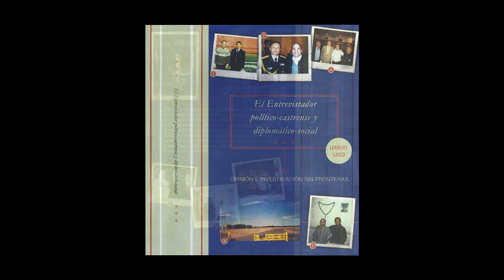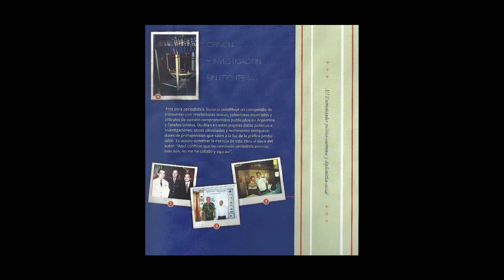Andrea Prodán entrevistada por Leandro Gasco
Leandro Gasco entrevista exclusiva con la Doctora Andrea Prodán. Audio exclusivo Leandro Gasco, En Contacto Producciones Internacionales. Esta nota reveladora puede leerse en el libro de Leandro Gasco denominado: “El entrevistador político-castrense y diplomático-social” con subtítulo: “Opinión e investigación sin fronteras” que fue publicado por RG Ediciones. Comenzó a los 14 años en la producción independiente y en la conducción radial en Buenos Aires, Argentina. Desde niño en base a la experiencia práctica sumada a la formación superior en periodismo y locución, condujo y produjo programas propios en distintas emisoras de AM y FM, valorizando siempre la independencia, el espíritu crítico y el contribuir a la difusión y el reconocimiento de figuras valientes e innovadoras en distintos quehaceres, algo que también se plasma en sus seis libros editados.
*En junio de 2013 Leandro Gasco publicó “El entrevistador político-castrense y diplomático-social” con subtítulo: “Opinión e investigación sin fronteras”. Esta obra periodístico-literaria constituye un compendio de entrevistas con revelaciones, coberturas especiales y artículos de opinión publicados en Argentina y Estados Unidos. Desfilan en esas páginas datos políticos e investigaciones y testimonios de protagonistas que salen a la luz de la gráfica perdurable. Desde el internarse por 10 días en el medio del Chaco Paraguayo para descubrir si existía una base militar, hasta investigar una antena acústica que emitía ondas desde el Sur Argentino hasta Alaska u homenajear a héroes de Malvinas con entrevistas que se publicaron de Estados Unidos al continente Asiático, entre otros. El nombre de Leandro Gasco aparece mencionado en el artículo “Bienvenidos oficialmente al estado de vigilancia global” por la Revista de CAL, Negocios Inmobiliarios de San Sebastián de los Reyes, España, al tomarse una de sus notas de investigación publicada: “Y desde el lado de USA, lea el interesante artículo que Leandro Gasco publicó titulado: Nuevos métodos de inteligencia y el espionaje global con drones” (SIC) , para luego transcribirse parte del texto periodístico en el medio que circula en Europa. Como se da cuenta en el libro hay investigaciones como el asesinato del soldado Carrasco con el fin de que desaparezcan las reservas militares y el servicio militar que unía clases sociales en Argentina; entrevistas únicas a la empresaria Nelly de Blaquier, al prelado de honor de Juan Pablo II , Monseñor Musto, al héroe de Malvinas, entonces preso Coronel Seineldín, denunciante con declaraciones de los atroces robos de la mafia política; al comisario, hoy preso político Luis Patti; al obispo castrense Monseñor Antonio Baseotto en medio de una campaña difamatoria kirchnerista para hacer desaparecer el Obispado militar, luego de defender la vida desde la concepción, hasta coberturas significativas como ser el único periodista que estuvo hasta el desalojo de alumnos, profesores y militares del Edificio de 36 hectáreas de la Escuela de Mecánica de la Armada en Buenos Aires, donde con fuertes operaciones políticas se distorsionaron hechos históricos,  predio  apropiado por el Kirchnerismo y varias Organizaciones de Izquierda que viven de derecha con la plata del pueblo, promoviendo derechos humanos sectorizados, mayormente sólo de delincuentes prontuariados de su propia ideología.